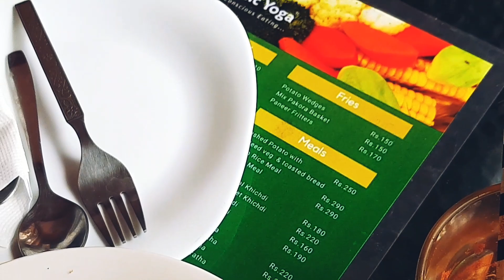Enjoy ur own company || Mystic Yoga Cafe, Kolkata || its "me time" || Cafe Alert time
hi everyone!

Its important to spend time with yourself and that's what I did this afternoon!

Cafe Alert : Mystic Yoga Cafe, Purnadas road, Kolkata.

40/1, Purna Das Rd, Triangular Park, lake Terrace, Gariahat, Kolkata, West Bengal 700029.
How to Reach:  near Triangular Park, Gariahat. Can be reached from golpark as well. Nearest Metro Station : Kalighat.

This café is an extension of Mystic Yoga Studio, in other words extension of our passion for yoga practice and health care beyond our mats. With our choice of fresh and healthy ingredients we serve nourishing breakfast options, juices, smoothies, salads, soups, wraps, sandwiches and rice platters.
Mystic Yoga Café is an amazing place to relax in a positive and energizing environment.

My Feedback: 🌸🍀
This is a vegetarian Satvik petfriendly cafe in south Calcutta, reasonable budget and the most delicious healthy vegetarian cuisines drinks. Quick Service and friendly able staff.